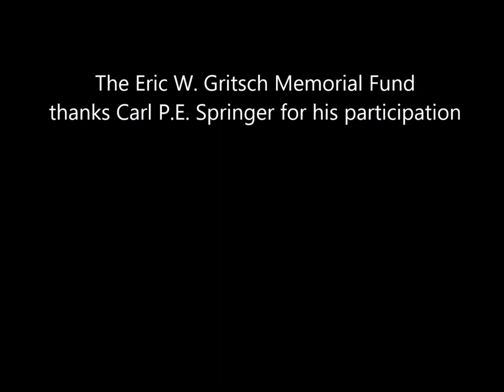2022 Gritsch Symposium Part 3 Questions and Final Remarks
Dr. Carl P.E. Springer answers questions after his lecture on "Who Knows Whether It’s True?" Luther and the Scala Sancta. Part 3 of the  Annual Eric W. Gritsch Memorial Fund Symposium.  Final remarks follow.  Held on Zoom Saturday, March 19, 2022.

was held on Saturday, March 19, 2022